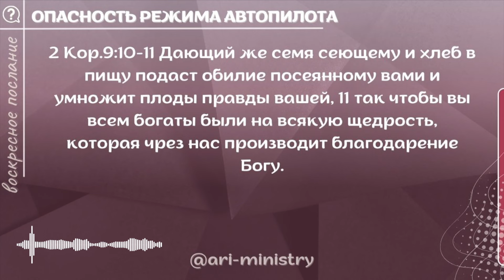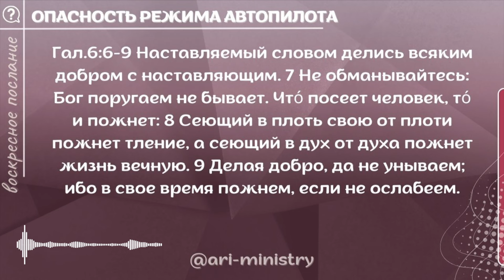🔴 #40 ОПАСНОСТЬ режима АВТОПИЛОТА /воскресное послание/АндреевРуслан/ARIM/@ari-ministry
🤔ЗАЧЕМ нам, как рожденным свыше людям, ВОДИТЕЛЬСТВО Бога? Почему это важно и как начать практиковать это? Добро пожаловать вместе с нами изучать эту тему и применять водительство Бога в каждом дне нашей жизни в радости и удовольствии!

⏰ Каждый ПОНЕДЕЛЬНИК, СРЕДУ, ПЯТНИЦУ и ВОСКРЕСЕНЬЕ, в 13:00 по Киеву, НОВЫЕ и СВЕЖИЕ выпуски!

📌 ТЕЛЕГРАММ.